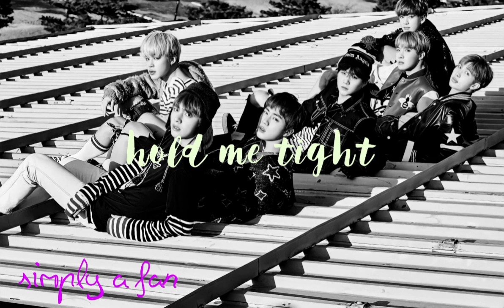bts (방탄소년단) - hold me tight (slowed)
artist : bts
album : the most beautiful moment in life: young forever (2016)